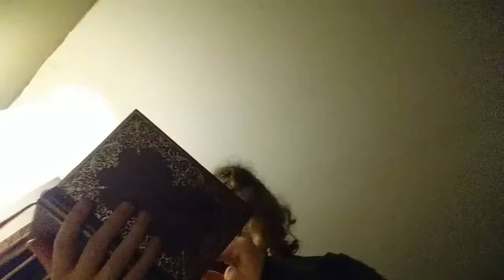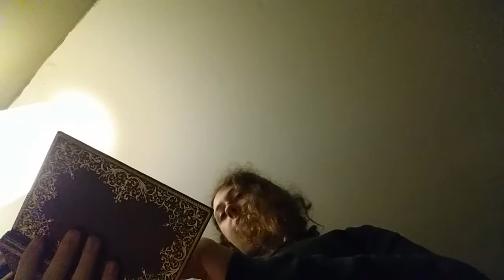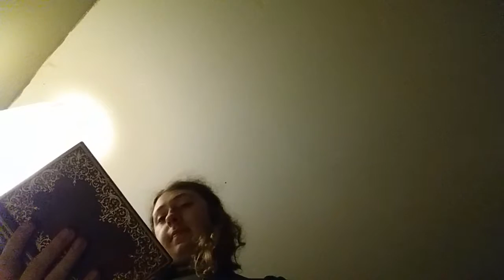Behind on blood moons(1)